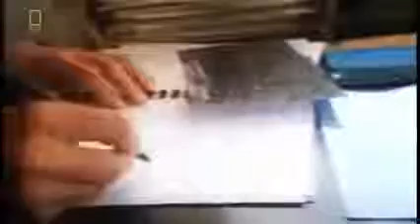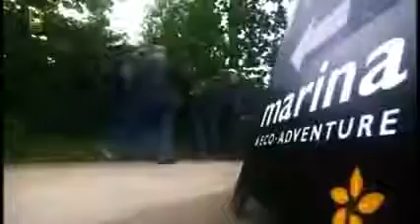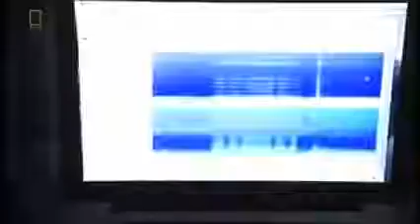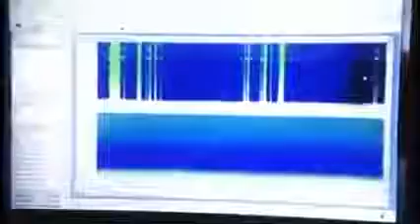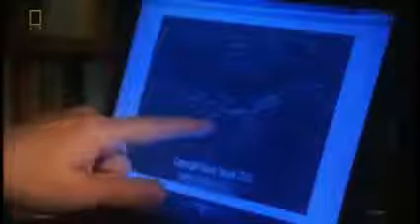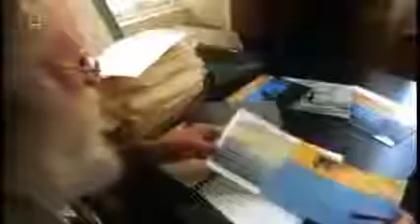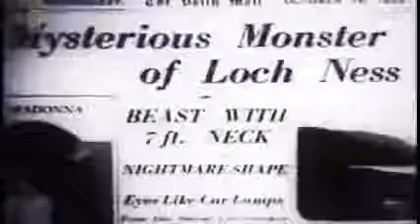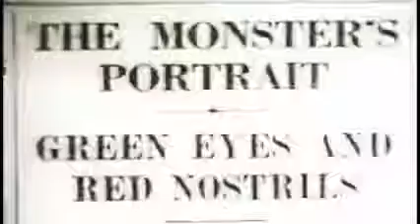Sea Monsters 1 Documentary Sea Life Nature Documentary ★ Nature Documentary 2017